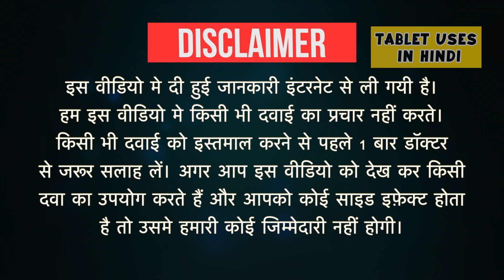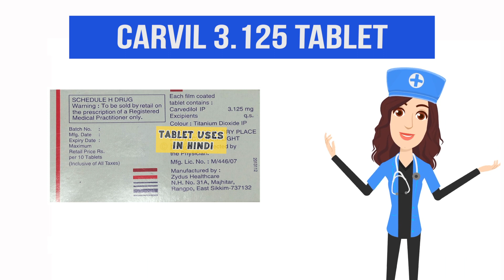Carvil 3.125 Tablet Uses in Hindi | हार्ट फेल | Side Effects | Dose 💊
Carvil 3.125 Tablet Uses in Hindi | Side Effects | Dosage